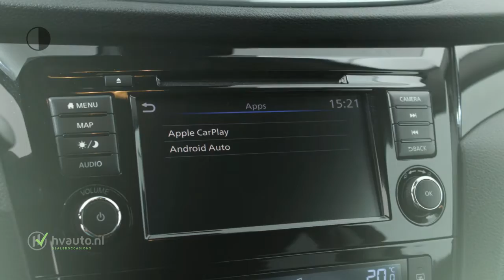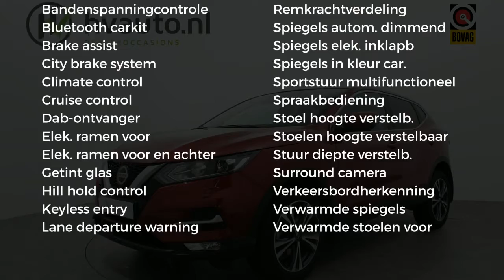Nissan QASHQAI 1.3 DIG-T 160PK N-CONNECTA DCT | 360 Camera | 1.500KG Trekgewicht